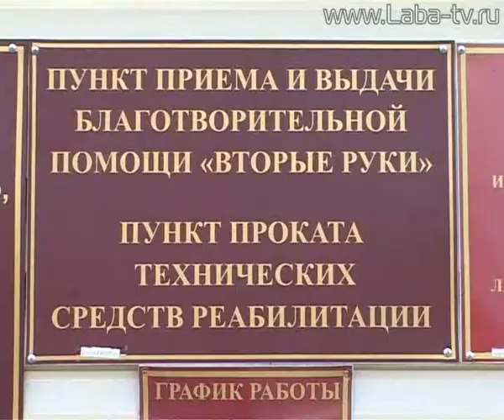Новогодние подарки детям Донбасса.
В Лабинском районе откликнулись на призыв губернатора принять участие в сборе новогодних подарков для детей Донбасса.